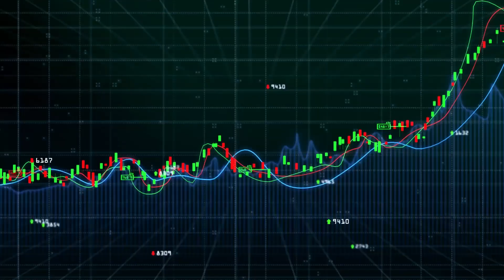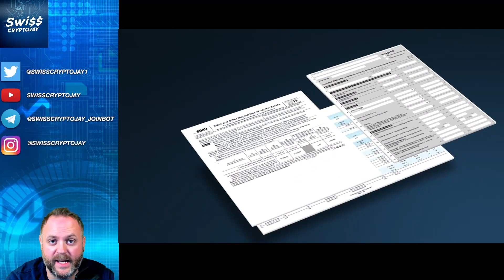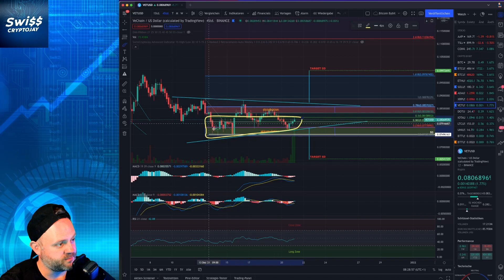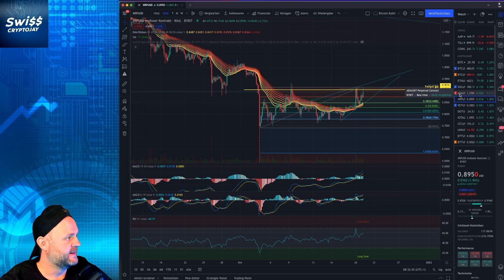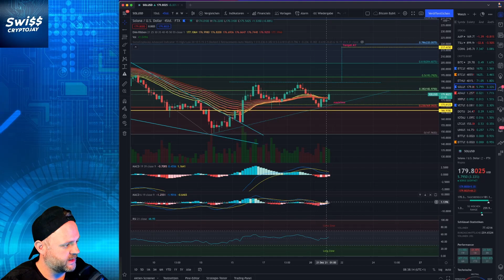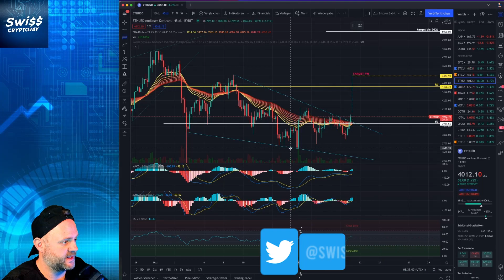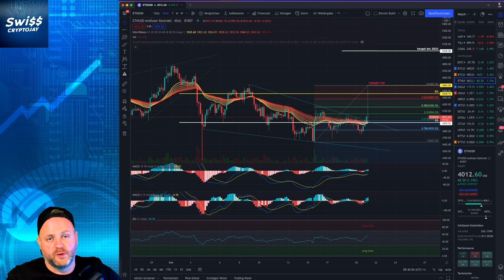Cardano am Ende? ADA fällt unter 1.18 USD! Achtet darauf!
Video Beschreibung:
Vechain, Solana, XRP und Ethereum werden neben Cardano auch noch analysiert! Ripple performt besser als Cardano?

SUPPORTE DIESEN KANAL
✅ Freiwilige Spenden:

+ + + + + KAPITEL + + + + +

00:00 Intro
00:57 Atani Infos
02:01 VET Chartanalyse
04:19 XRP Chartanalyse
07:22 ADA Chartanalyse
09:19 SOL Chartanalyse
13:06 ETH Chartanalyse

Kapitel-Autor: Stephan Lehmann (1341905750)